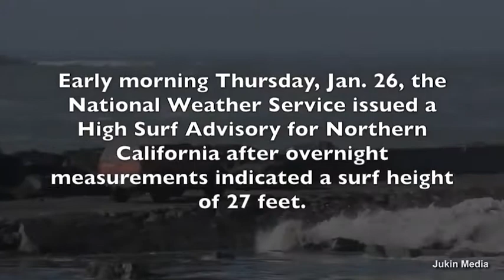Man deliberately drives into 27-foot waves, gets airlifted out - Daily Mail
The unusual rescue was carried out shortly before 11.30am on Thursday at the Humboldt Bay north jetty near the city of Eureka and was caught on video, which shows a Nissan pickup truck driving into the surf and getting pounded by waves. Eventually, a US Coast Guard rescue swimmer was lowered onto the jetty, where he was able to attach a harness to the stranded driver and the two were then hoisted into an MH-65 Dolphin helicopter.